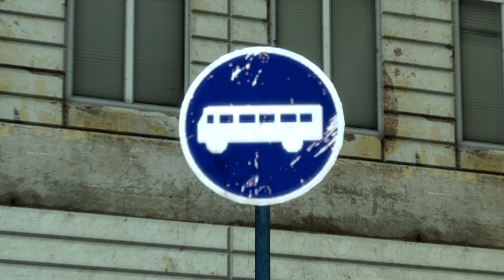SFM - Asalto a Bigcity Cap.2